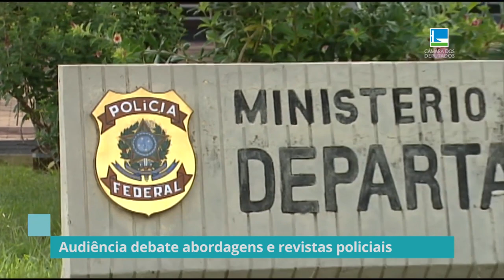DEPUTADOS DEBATEM PROJETO DE LEI QUE PERMITE ABORDAGENS E REVISTAS A PARTIR DA CONVICÇÃO POLICIAL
| BRASIL |

A COMISSÃO DE DIREITOS HUMANOS E MINORIAS DEBATEU O PROJETO DE LEI QUE PERMITE A REALIZAÇÃO DE ABORDAGENS E REVISTAS EM PESSOAS E VEÍCULOS A PARTIR DA CONVICÇÃO PESSOAL DOS POLICIAIS. ESSA PRÁTICA FOI CONSIDERADA ILEGAL EM DECISÃO TOMADA PELO SUPERIOR TRIBUNAL DE JUSTIÇA.